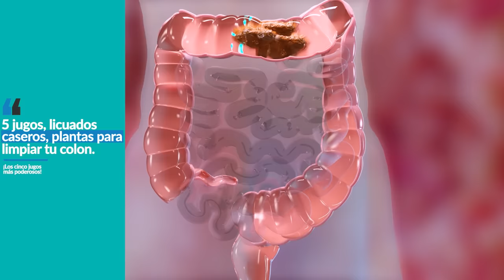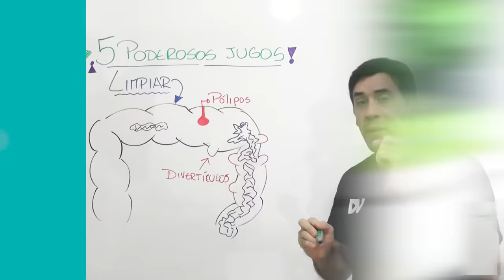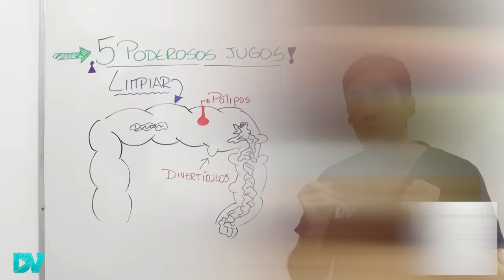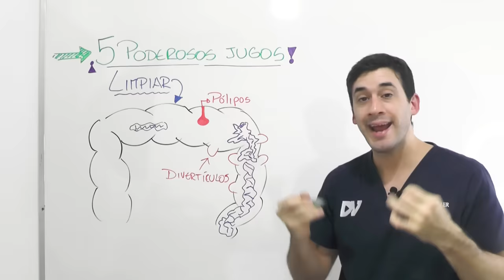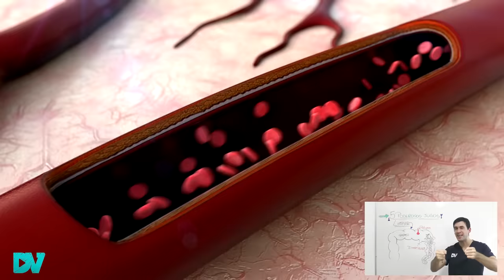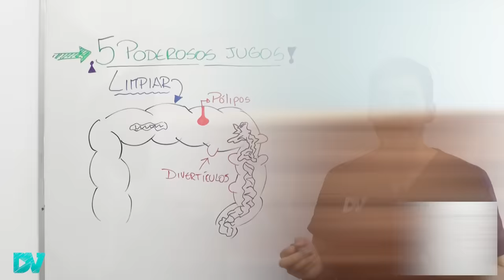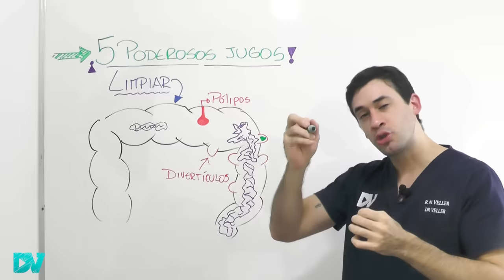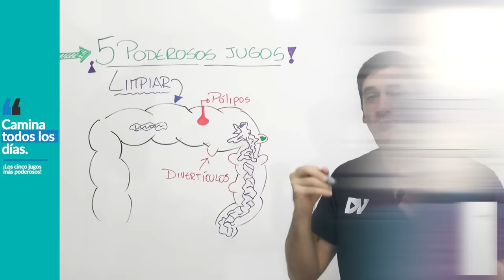¡IMPACTANTE! Limpia tu intestino de HECES, PEDOS y GASES RÁPIDAMENTE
La mejor forma de limpiar el intestino rápidamente es tomando mucha agua, y con los alimentos y jugos caseros.

Preparando licuados con muchas fibras, antioxidantes y antinflamatorios vas a poder limpiar las heces acumuladas en el colon en un día.

Los síntomas de intestino sucio son dolor de pansa, barriga hinchada, muchos pedos y gases, náuseas, dolor para evacuar.

En este video te enseño a curar esto de manera casera y natural.

Contenido del video:
00:00 ¡Limpia tu intestino rápidamente!
01:02 Síntomas de colon sucio
02:21 Limpieza intestinal casera
05:02 Licuado para eliminar heces acumuladas
07:07 Jugo que limpiará tu intestino en un día
08:21 El mejor laxante casero
09:30 ¿Alimentos prohibidos para los divertículos?
10:20 Limpieza intestinal profunda
11:03 Cuidados que debes tener
12:01 Consejos para evacuar sin dolor

Soy médico especialista en clínica médica y nefrología.